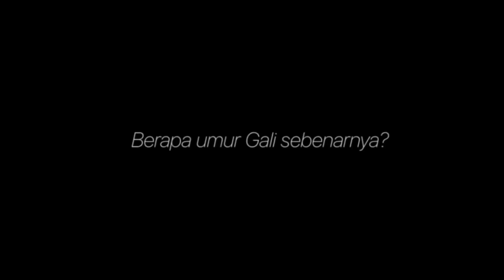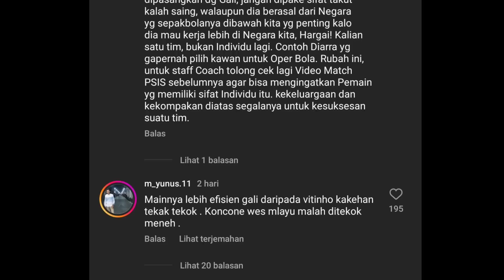GALI FREITAS DULU DICIBIR SEKARANG DIPUJI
BERITA PSIS HARI INI

Selamat Datang di Channel Mahesa Jenar Berita Terbaru PSIS Semarang.
Channel yang akan menyajikan informasi terbaru seputar PSIS Semarang. Semoga berita yang kami laporkan bisa memberikan manfaat dan menghibur Anda.

Jangan lupa nyalakan loncengnya agar tidak ketinggalan berita PSIS Semarang Terbaru. Silahkan berkomentar dengan BIJAK.

Tonton semua cuplikan official BRI Liga 1 & Official PSIS
Matur Suwun Lur
Endorsement / etc :
"Jayalah Sepak Bola Indonesia"
Yoh Iso Yoh !!!

untuk "penggunaan yang adil" untuk tujuan seperti kritik, komentar, pelaporan berita, pengajaran,
beasiswa, pendidikan dan penelitian. Penggunaan wajar adalah penggunaan yang diizinkan

use" for purposes such as criticism, comment, newsreporting, teaching, scholarship, education